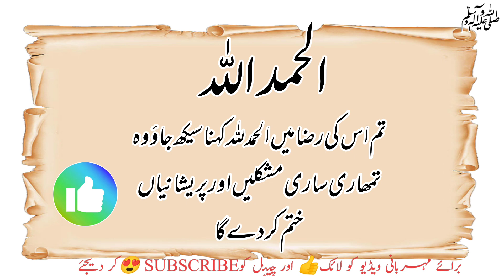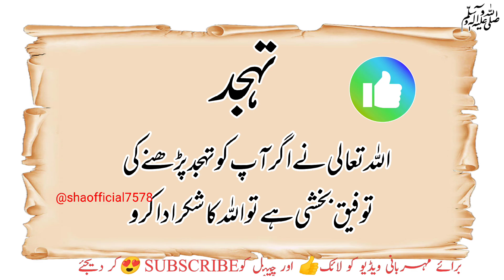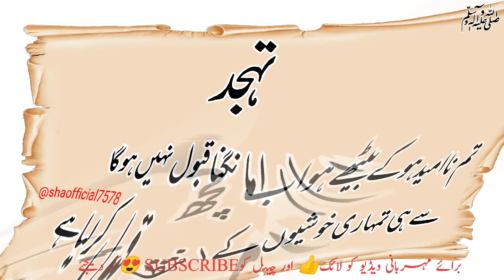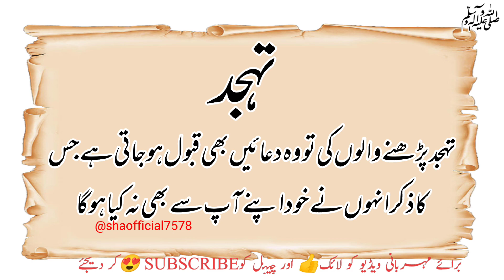Islamic Quotes in Urdu|Urdu Poetry|True line Poetry|Sha Official Poetry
ShaOfficialPoetry